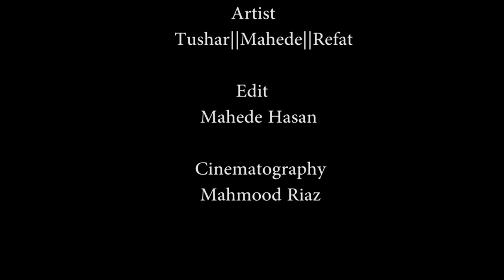SUICIDE||BANGLA NEW HEART TOUCHING SHORTFILM 2019|| SSC RESULT||SALAMTV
আমরা জানি যে আমাদের দেশে এস,এস,সি বা এইচ,এস,সি ফলাফল প্রকাশিত হবার পর অনেক  শিক্ষার্থী তাদের কাংখিত ফলাফল না পেয়ে আত্নহত্যার মত বিষয়কে বেছে নেয়।

তাদের জন্য এ আমাদের এ আয়োজন যে জীবন এখানেই শেষ নয় তোমাকে যেতে হবে আরো বহুদুর।

আমাদের এ প্রচেষ্টা যদি আপনাদের ভাল লাগে তাহলে আমদের সাথে ই থাকুন।।

❌❌❌ANTI-PIRACY WARNING❌❌❌

This content's copyright is reserved for Salam TV.The unauthorized used,reproduction or re-upload is strictly prohibited of this materials.Legal action will be taken  against those who will violate the copyright of the material.